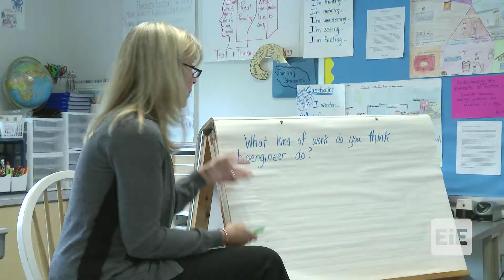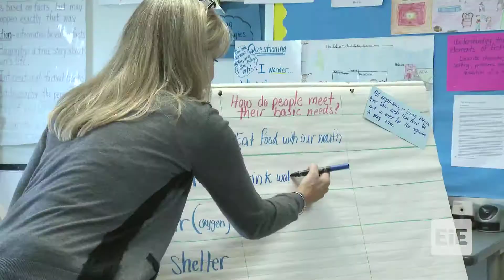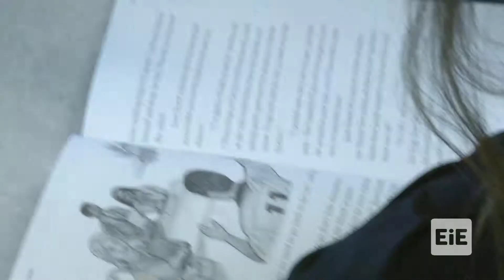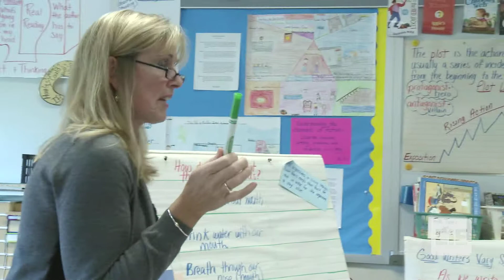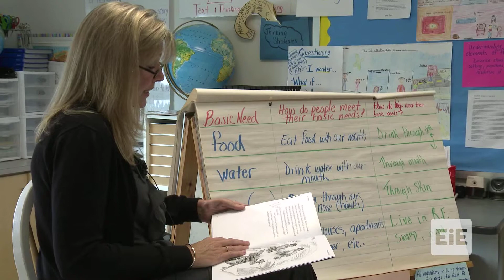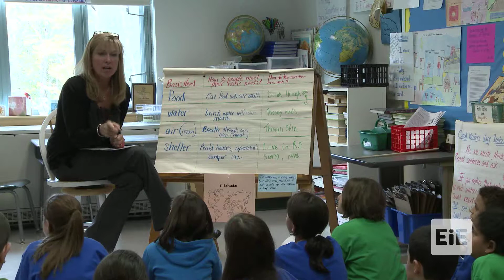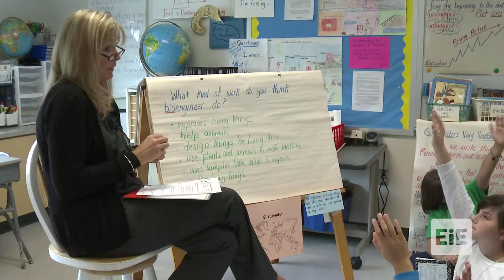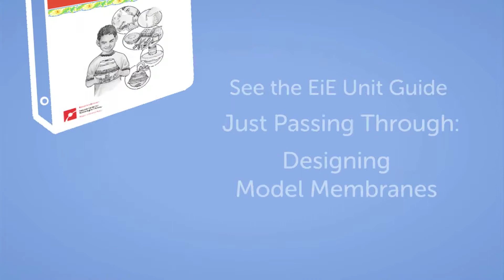EiE - Just Passing Through: Designing Model Membranes Lesson 1 in Fall River, MA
A storybook introduces the engineering challenge and context. In this story, Juan Daniel, a boy from El Salvador, learns about bioengineering as he designs his own model membrane.